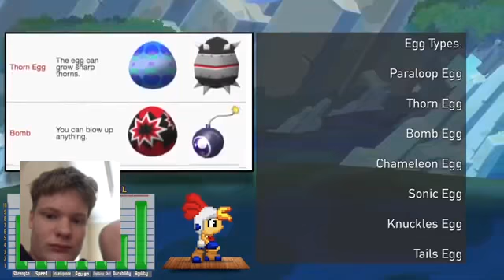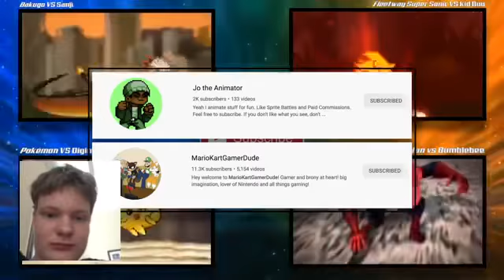Yoshi VS Billy Hatcher!-Nintendo VS SEGA Reaction!